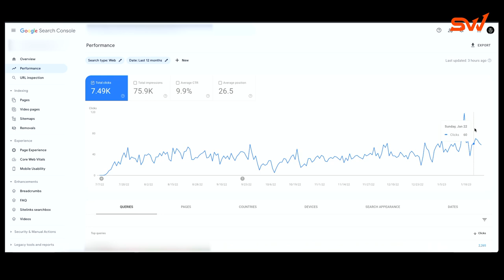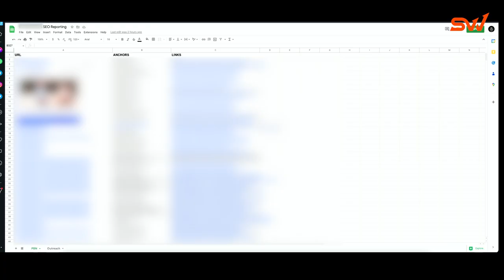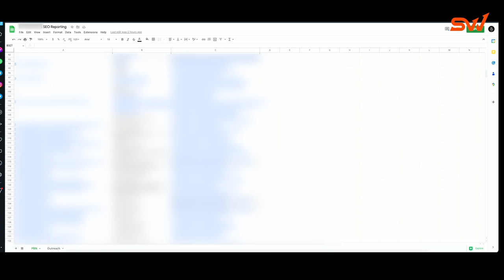SEO Case Study: How I Ranked My Client With AI Content and PBN Backlinks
Many people now turn to AI for all their content needs, while others are scared that this will be a short-lasting trend that will get their site to drop from those hard-earned rankings.

Where do I stand in this ChatGPT 3 VS SEO debate? Is AI content beneficial or detrimental to your or your clients’ rankings?